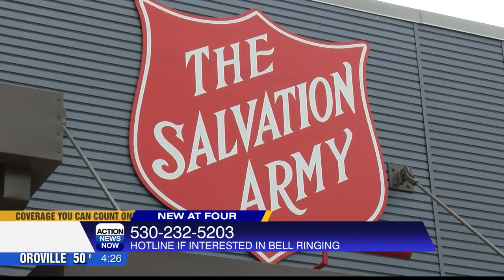Kettle ringer shortage impacting Salvation Army donations this holiday season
The Salvation Army in Chico says it is not seeing enough bell ringers this year which is impacting donations.